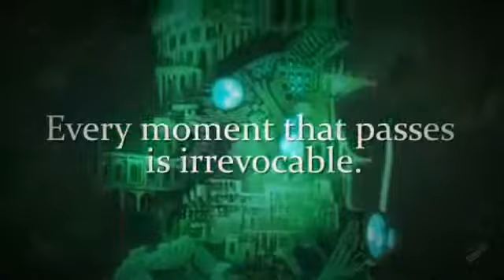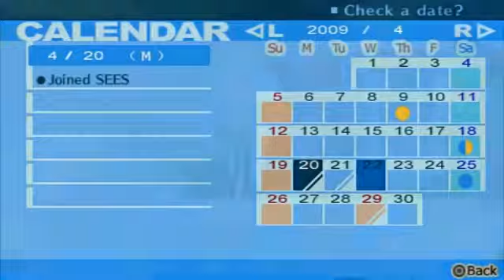Shin Megami Tensei: Persona 3 Portable Story Walkthrough Trailer